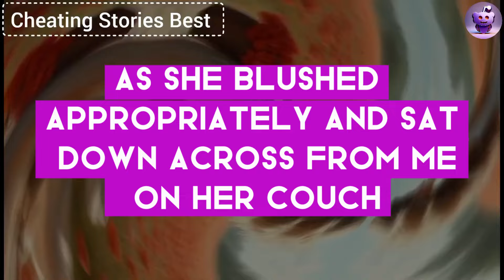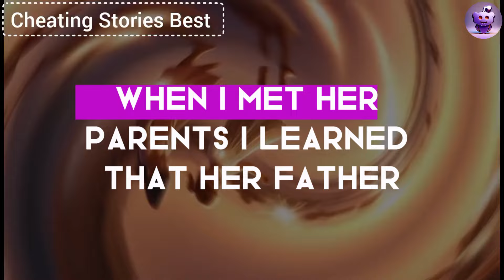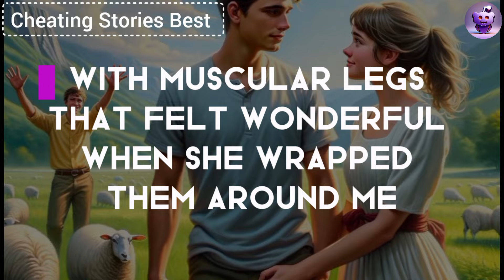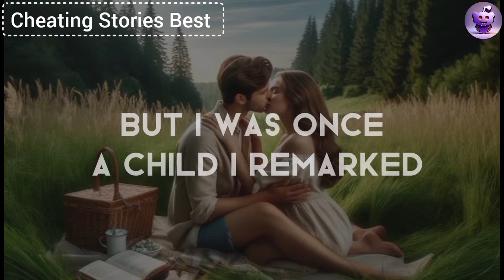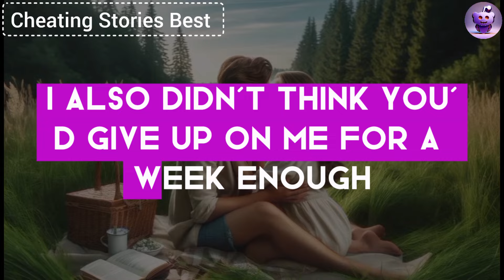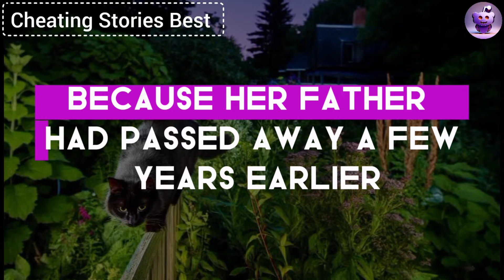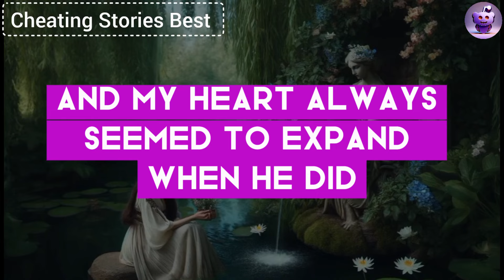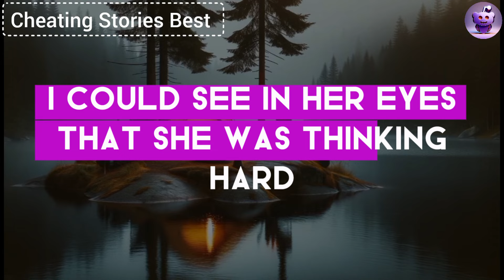I Was Shocked When My Cheating Wife Said, "Don't I Deserve A Two-day Affair?!"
I almost choked on my beer when my cheating wife said: Honey, we've been together for 8 years, don't I deserve a little affair for 2 days? I tried to reason with her, but she said: It's my body and I'll do what I want with it! I couldn't take it anymore and started to take revenge.